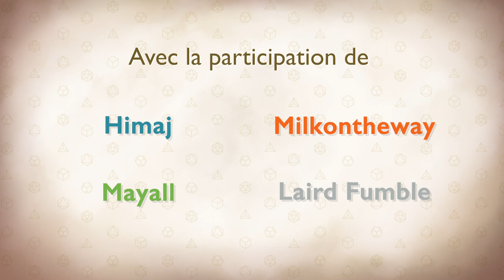Les Dés sont Jetés - Episode 30 Saison 1 - Conjuring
Le fantôme qui hante ces lieux ne semble pas apprécier ces intrus qui fouillent dans ses affaires. Tandis qu'un combat s'est enclenché, les aventuriers tentent par tous les moyens de trouver l'ancre émotionnelle du spectre...

0:00 • Intro et générique
3:08 • Episode 30 : Conjuring

Avec la participation de :
MJ - Goldy
Eldebaff - Himaj